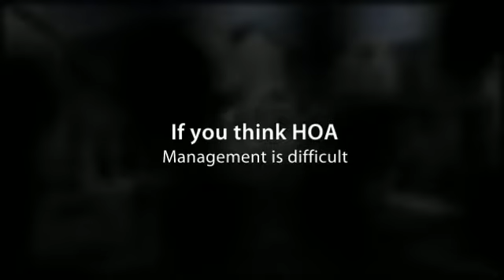Vve beheer Amsterdam